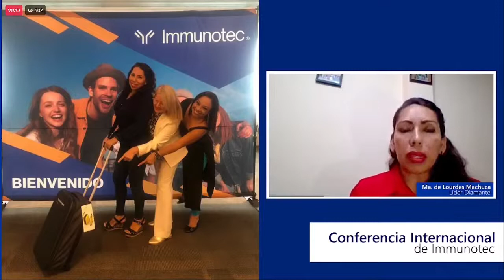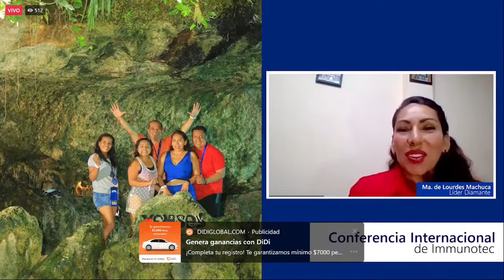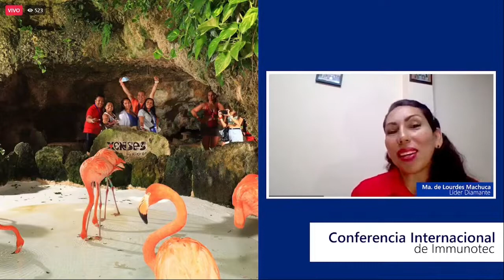Maria de Lourdes Machuca Diamante Conferencia Internacional Lunes 10 de Octubre 2022